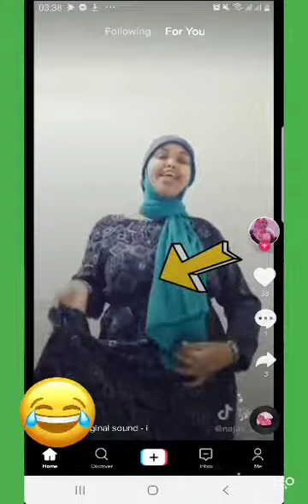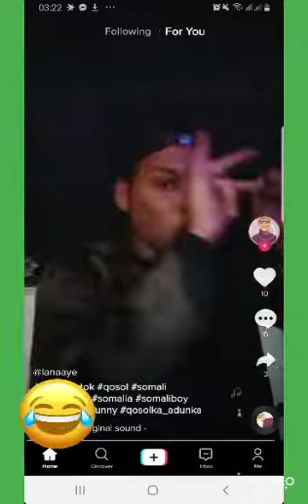SOMALI TIKTOK CUSUB QOSOL 2020